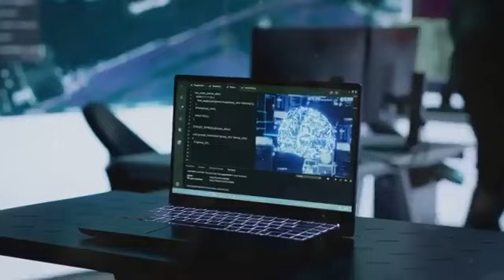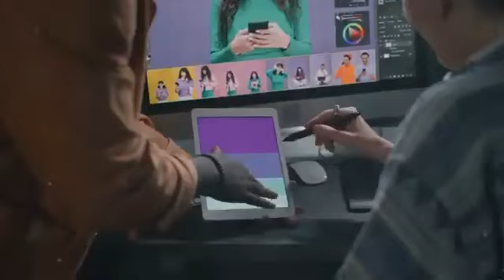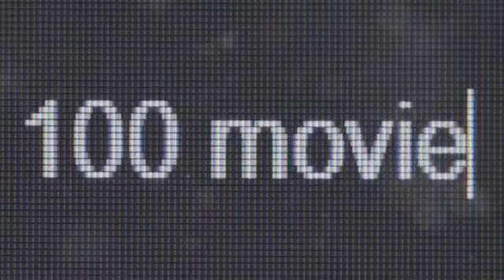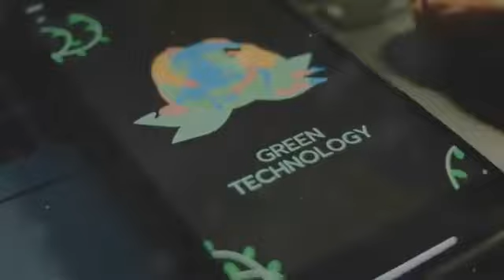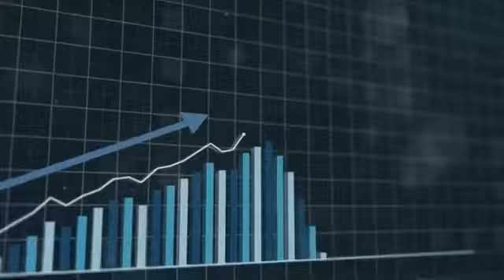Tech-update| The world of technology |onpassive the future of internet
Onpassive with a legacy of love🌍🌳🌳🤝🤝

In it to win it from onpassive ecosystem with just one time payment subscription if you want to get traffic from the ecosystem. Registration is free.

onpassive gonna give value to anyone by just using their products.

presented by Onpassivebillmust & "Onpassive " YouTube channel